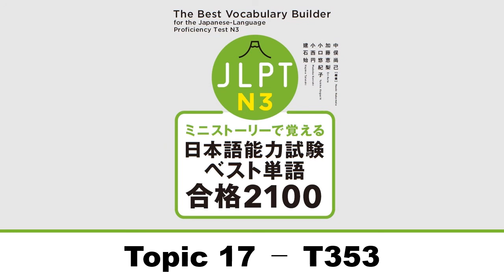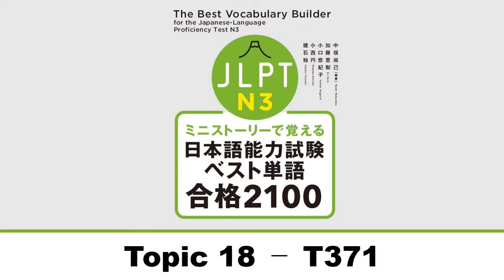Topic 10 - 18「ミニストーリーで覚える JLPT日本語能力試験ベスト単語N3 合格2100」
「ミニストーリーで覚える JLPT日本語能力試験ベスト単語N3 合格2100」
The Best Vocabulary Builder for the Japanese-Language Proficiency Test N3
英語訳・中国語訳・ベトナム語訳付
▷ 詳しくはこちら↓

0:00:00  Topic 10 町 　　　Cities / 城市 / Phốxá
0:07:22  Topic 11 天気 　　Weather / 天气 / Thờitiết
0:15:16  Topic 12 旅行 　　Travel / 旅行 / Dulịch
0:31:55  Topic 13 学校 　　School / 学校 / Trườnghọc
0:53:12  Topic 14 仕事 　　Work / 工作 / Côngviệc
1:04:16  Topic 15 人生 　　Life / 人生 / Cuộcđời
1:13:28  Topic 16 健康 　　Health / 健康 / Sứckhỏe
1:21:20  Topic 17 マナー 　Manners / 礼仪 / Phéplịchsự
1:31:21  Topic 18 社会 　　Society / 社会 / Xãhội

▶ 複数の単語を科学的に「よく出る組み合わせ」で効率的に覚えられる！
▶ 「例文→単語」の順で学ぶことで読解力も同時に身につく！
▶ 動詞の活用グループが覚えられる！

【Merits of This Book】
・Efficiently learn multiple vocabulary words using scientifically "Commonly used combinations"
・Acquire reading comprehension skills by studying in the order of "example sentence → vocabulary"
・You can learn verb conjugation groups

【这本书的特长】
・把复数的单词以科学方式来组成「常用的组合」，能够高效率的学习
・可以按照「例文→单词」的顺序学习，同时也能学到阅读能力
・可以学习到动词的应用群组

【Đặc trưng của quyển sách này】
・Có thể ghi nhớ hiệu quả nhiều từ vựng bằng những "sự kết hợp thường xuất hiện" một cách khoa học.
・Tích lũy đồng thời năng lực đọc hiểu bằng cách học theo thứ tự "câu ví dụ → từ vựng".
・Có thể ghi nhớ các nhóm và thì của động từ.